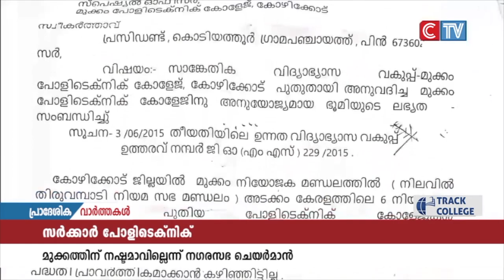ഗവ: പോളിടെക്നിക് മുക്കം നഗരസഭക്ക് നഷ്ടമാവില്ലന്ന് നഗര സഭ ചെയർമാൻ പി.ടി.ബാബു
ഗവ: പോളിടെക്നിക് മുക്കം നഗരസഭക്ക് നഷ്ടമാവില്ലന്ന് നഗര സഭ ചെയർമാൻ പി.ടി.ബാബു.ഇസ്ലാഹിയ കോളേജിൻ്റെ വഖഫ് ബോർഡിന് കീഴിലുള്ള സ്ഥലത്ത് പോളിടെക്നിക് സ്ഥാപിക്കാൻ നടപടികളുമായി മുന്നോട്ടു പോവുകയാണന്നും അദ്ധേഹം പറഞ്ഞു